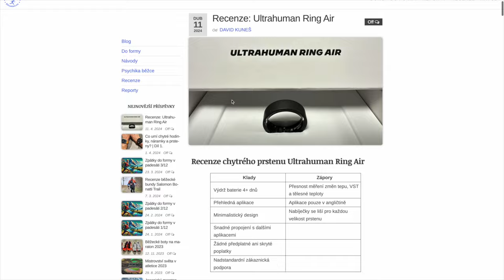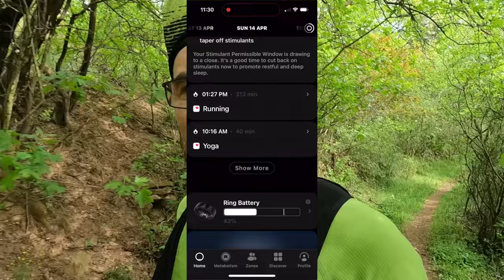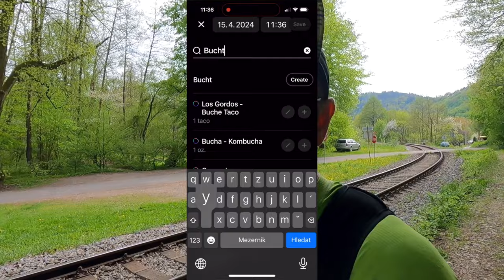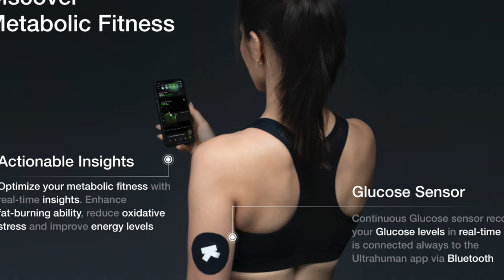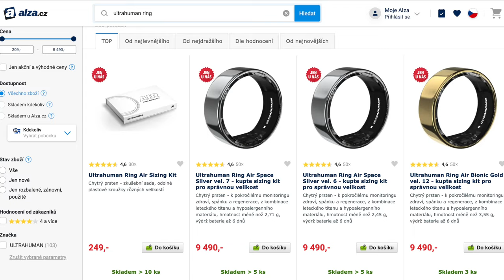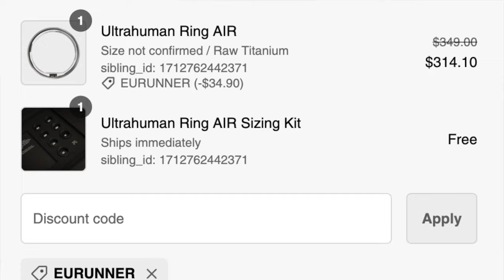Recenze chytrého prstenu Ultrahuman Ring Air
Slevový kód: EURUNNER

Prsten Ultrahuman Ring Air testuji už jeden měsíc a líbí se mi. Vlastně jsem hodně překvapený, co všecho dokáže tak malé zařízení.

00:00 - 00:15 Úvod
00:15 - 01:21 K čemu slouží
01:22 - 02:31 Aplikace k prstenu
02:32 - 02:51 Propojení s dalšími aplikacemi
02:52 - 03:42 Chytrá upozornění
03:43 - 04:18 Možnost zadávání informací ručně
04:19 - 05:16 Pohodlí
05:17 - 06:05 Nabíjení
06:06 - 07:06 Koupit nebo ne?
07:07 - 08:38 Jak nakupovat?